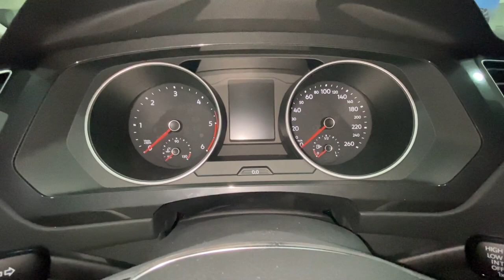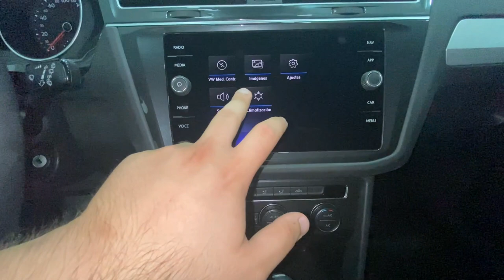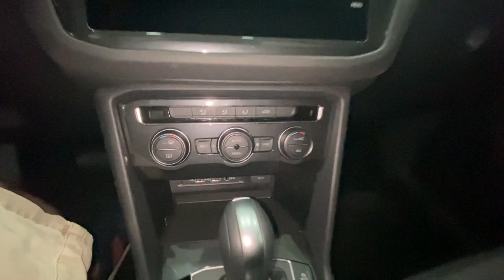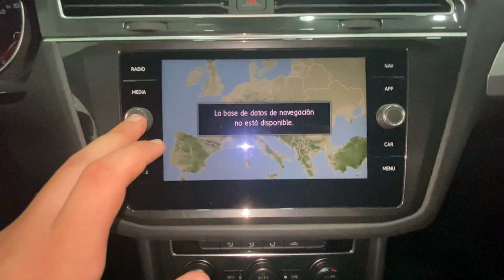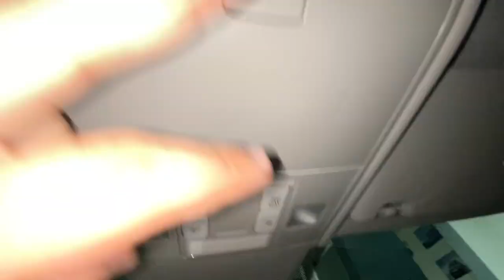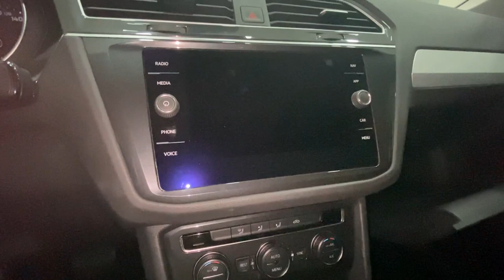Review N°003 : VW tiguan R-line facelift +600 000 dhs🤯🤯🤯